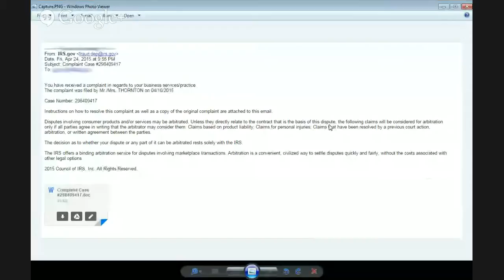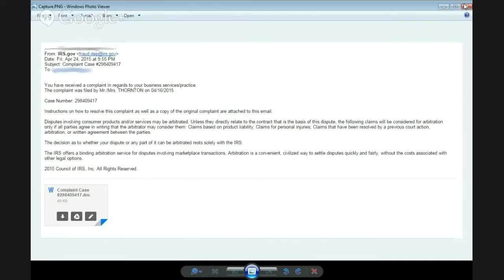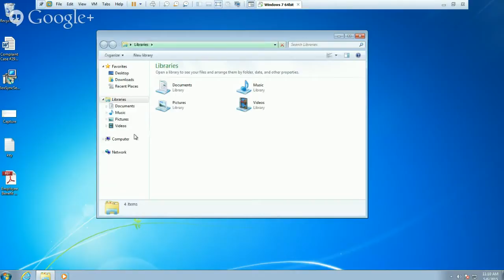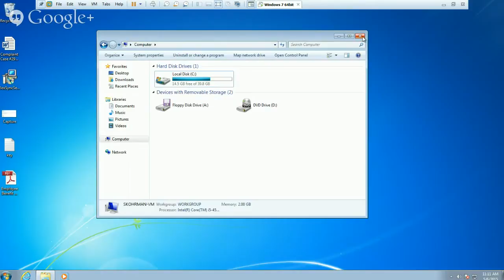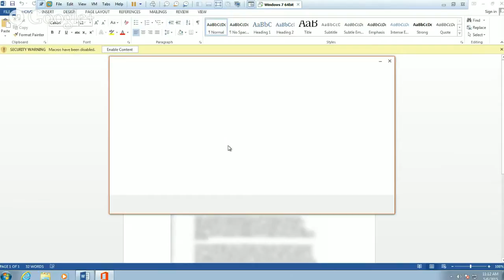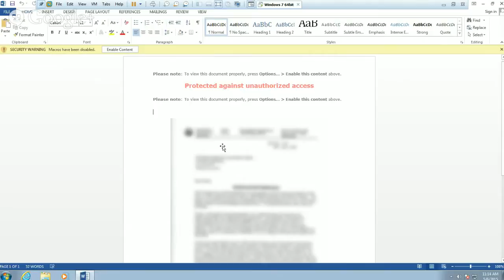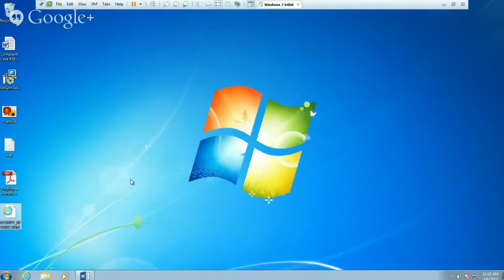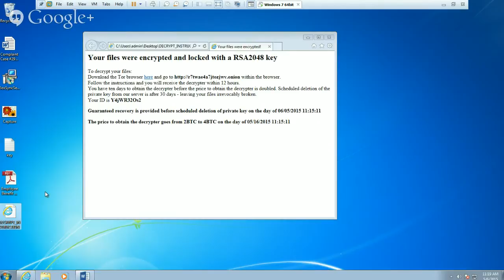2015 May Ask the Security Guy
Here's the latest in security news, learn tips and tricks to protect yourself and your family online.

More information about electronic security can be found on Azusa Pacific University's IMT Security Office found

Shawn A. Kohrman, CISSP, C|EH, CPT